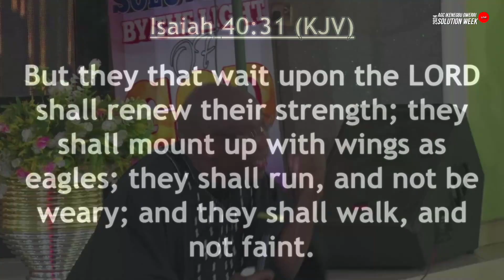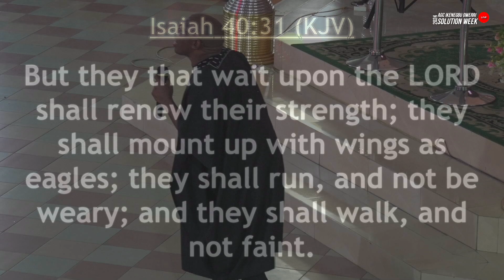Evang, Kingsley Nwaogu The (Singing Minister) Season 4